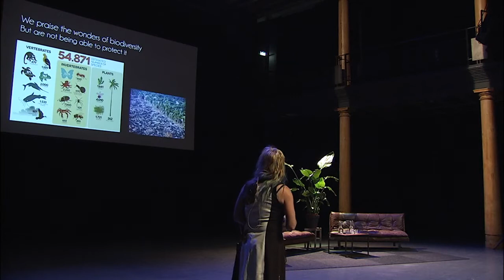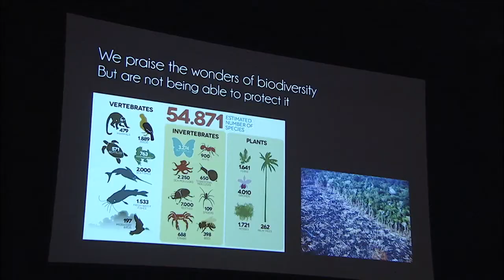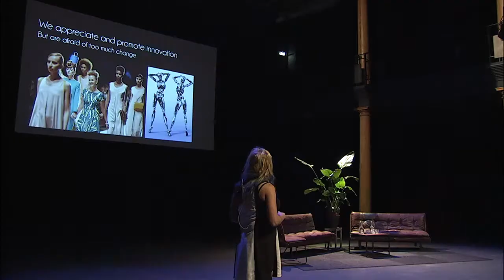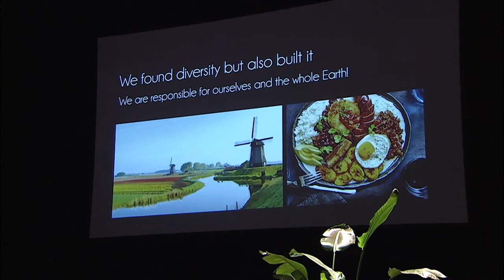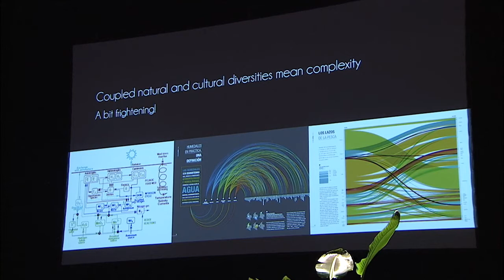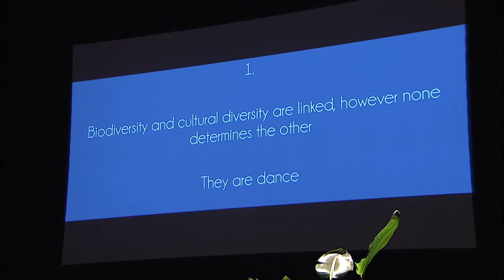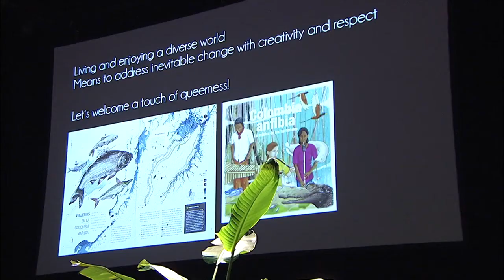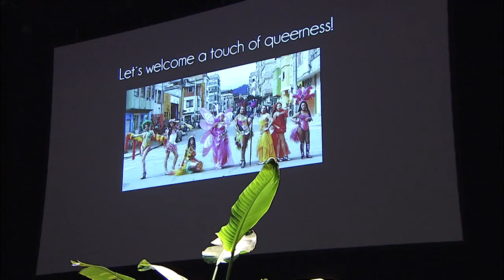Louder than Words with Brigitte Baptiste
Brigitte Baptiste (1963, Bogota, Colombia) is a scientist, an advocate of gender diversity and an inspiring public intellectual. She has been an important contributor to the concept of socio-ecosystems, which takes an integrated approach to nature and society, a concept successfully applied in protecting Colombia’s wetlands. She is director of the Alexander von Humboldt Biological Resources Research Institute and has been key in developing environmental policies for Colombia’s post-conflict areas. A charismatic speaker, a highly visible transgender woman and an LGBTQI activist, Baptiste has raised awareness that cultural diversity is part of nature’s diversity. She has been a professor of ecology at the Jesuit-run Javeriana University for more than 20 years. The author of 15 books, a popular TV series and regular newspaper columns as well as a presence on social media, Baptiste is an inspiring figure whose innovative research and alternative narratives have eroded prejudice, built bridges and generated social change.

‘Louder than Words: Global Leaders on the Frontline of Culture’
At the Compagnietheater on 7 December 2017, all seven Prince Claus Laureates took the stage to tell their stories and discuss today's crucial questions: How can the arts contribute to more inclusive societies? What is culture's role in tackling environmental issues?

This event was made possible through a collaboration between the Prince Claus Fund and Compagnietheater and with support from the Amsterdam Fund for the Arts.

Film by Jeroen Bos – AVENU MEDIA